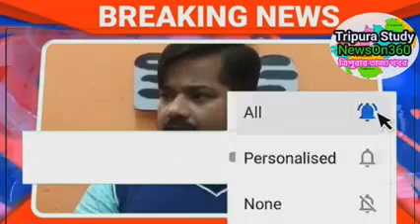BJP থেকে পদত্যাগ বিধায়কের বিস্তারিত জেনে নিন ভিডিওটিতে।TripuraBjpNews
আমাদের দ্বিতীয় চ্যানেল আরটিভিতে অবশ্যই একবার ভিজিট করুক ।

see tcs mains gk papers mark distribution
see trlm notification 250 post  video
tcs2020 syllabus  full explain  video
previous job notification video
see tcs and tps job 2019 with syllabus

previous year tet 1 bengali  টেট প্রশ্ন আলোচনা